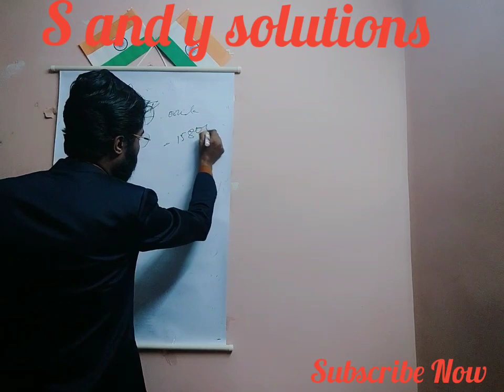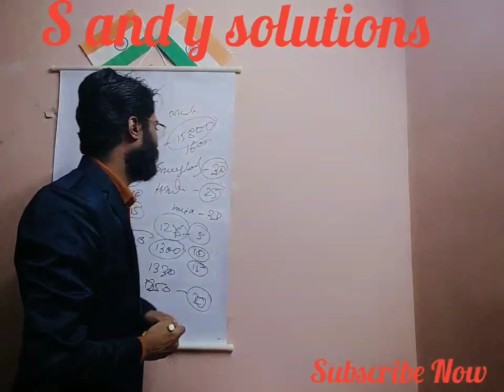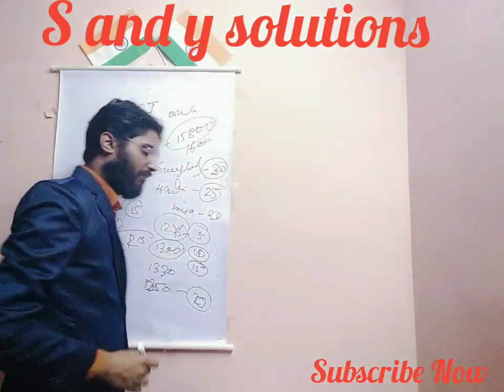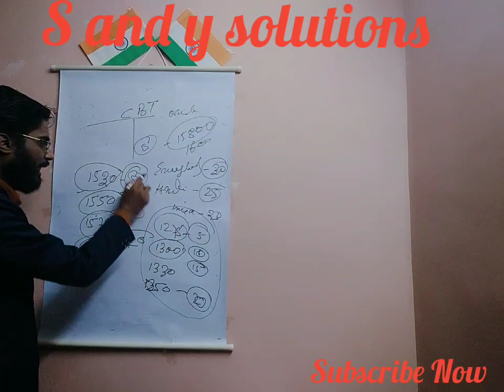Bihar beltron deo final result Date 2020 पुरी जानकारी यहां पर दिखाए beltron Result 2020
Bihar beltron deo Result 2020 and kaise benga final list Beltron Result 2019/20
BIHAR BELTRON DEO  RESULT DATE 2020 OF FINAL LIST DATE...